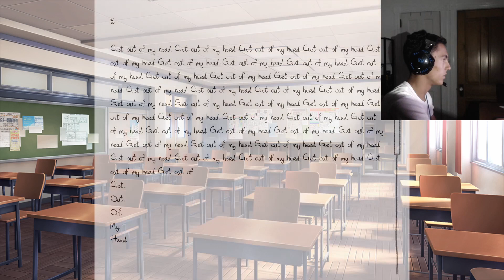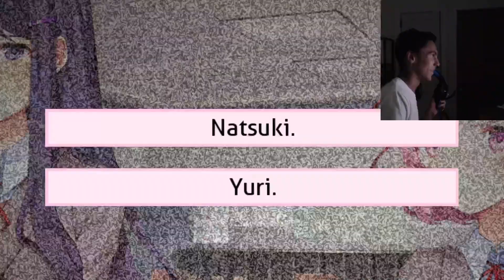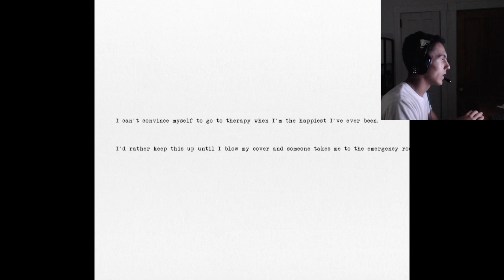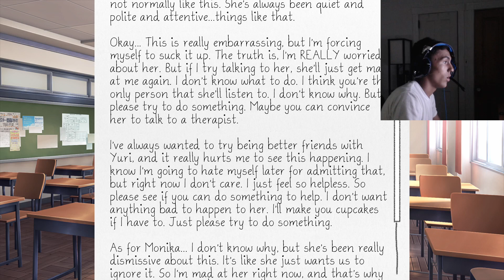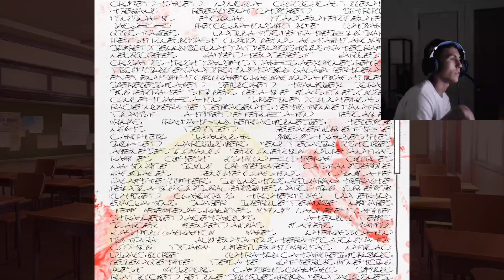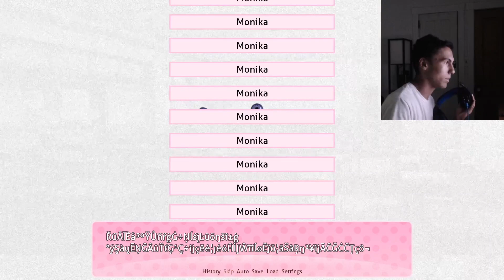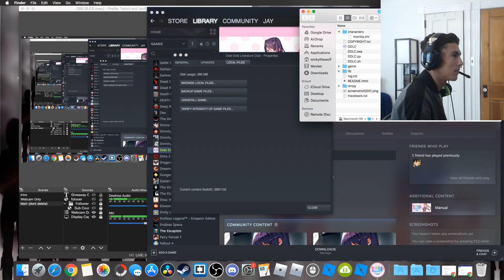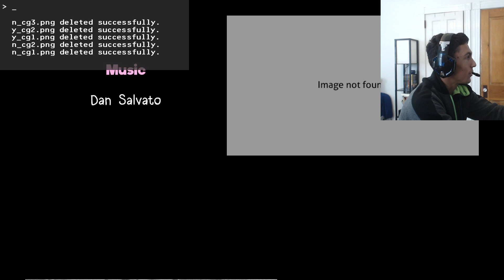Almost In Tears😭 Doki Doki Literature Club PT2.(Wicked Wednesday (3)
Hey, guys welcome to Wicked Wednesday 3! Are you having a good scare? I hid some spooky easter eggs in this video so make sure to look hard. Also, comment what scary game we should play next